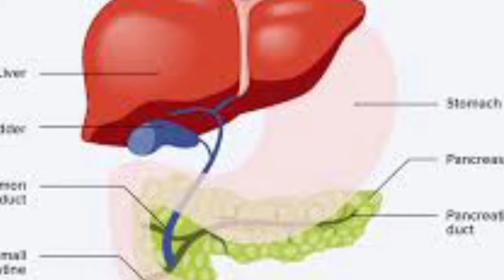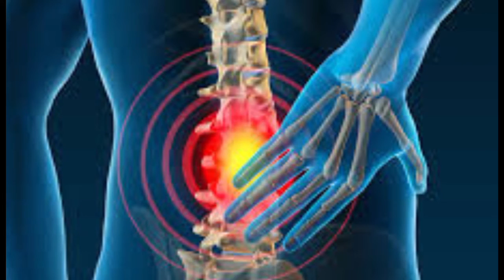Amazing Benefits Of Walk,New Medical Research 2022 | واک کرنے سے جسم میں کون سی دس تبدیلیاں آتی ہیں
Amazing benefits of walk ,new medical research 2022. 10 changes in body by morning walk.                                            Disclaimer                                                     Video is for educational purpose only.Copyright Disclaimer Under Section  107 of the Copyright Act 1976,allowance  is made for "fair use"  for purposes such as criticism ,comment, news reporting,teaching, scholarship and research.Fair use is a use permitted by copyright statute that might otherwise be infringing Non-Profit, educational or personal use tips the balance in favour of fair use. Some photos in the video are downloaded from Google image and  from other Creative Commons Content Sites.Pictures used in this video are protected by the Fair Use Law Section 107 used for commentary,criticism,news reporting or education for transformative use.         Thank You